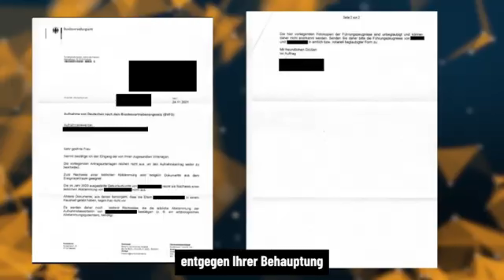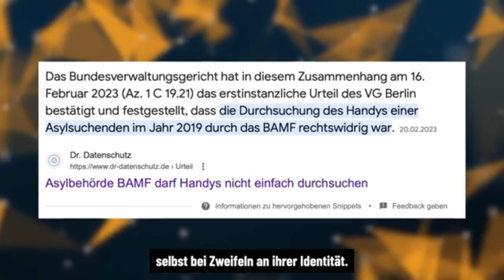Spätaussiedler im Stich gelassen: Bundesregierung verweigert eigenen Landsleuten die Heimat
Tausende deutsche Spätaussiedler scheitern an absurder Bürokratie: Aufgrund einer restriktiven Gesetzesauslegung und willkürlicher Eintragungen in alten sowjetischen Dokumenten wird ihre deutsche Abstammung infrage gestellt. Besonders dramatisch: Selbst Gentests mit nahezu 100% deutscher Abstammung werden nicht anerkannt. Während Deutschland Hunderttausende Migranten ohne Papiere aufnimmt, müssen unsere eigenen Landsleute in einem demütigenden Verfahren um ihr Recht auf Heimat kämpfen!